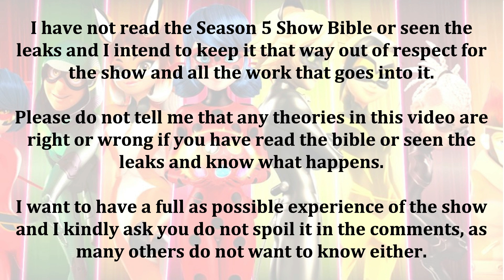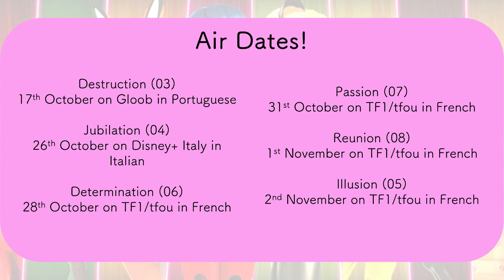NEW MIRACULOUS LADYBUG SEASON 5 TRAILER! 🐞